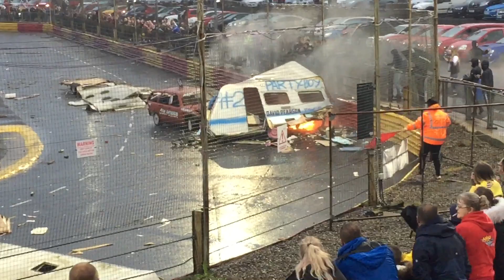Caravan Bangers @ lochgelly raceway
29-6-19 awesome 😎